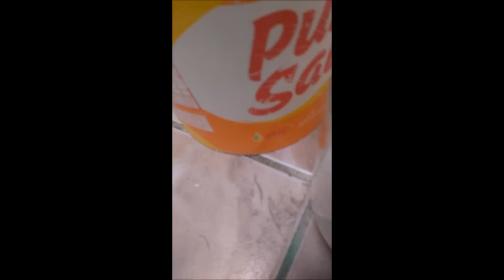Como criar artêmias passo a passo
Pessoal ta ai um jeito facil de você ter sua criação de artêmias, o mais complicado é conseguir o start ou os cistos para eclodir, mas se você se informar direitinho você acha com algum criador de bettas. Desculpa ter filmado com a câmera em pé, quando percebi já tinha feito um monte de coisa, dai quis terminar o vídeo do jeito que começou, blz! Espero que gostem e que seja útil na criação de vocês.